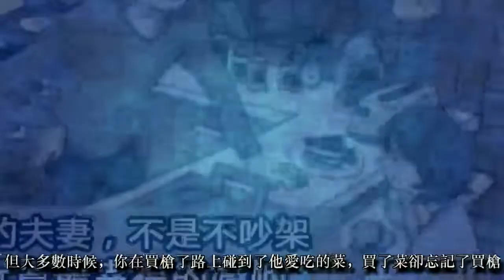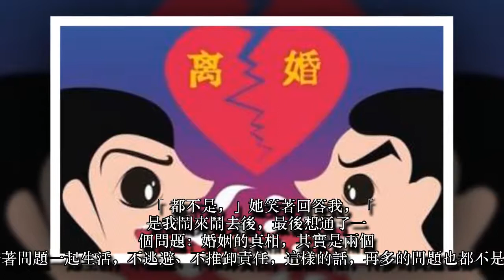最幸福的婚姻，也會有100次離婚的念頭，和50次想掐死對方的想法!